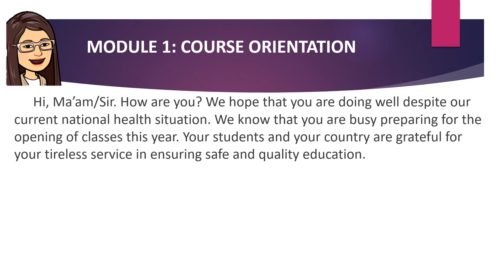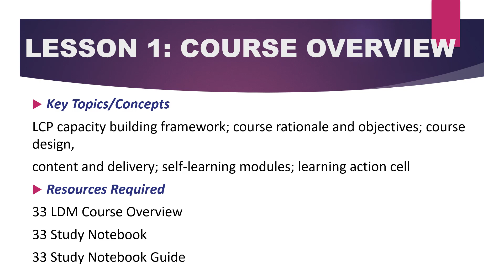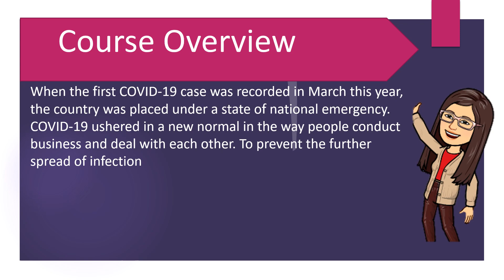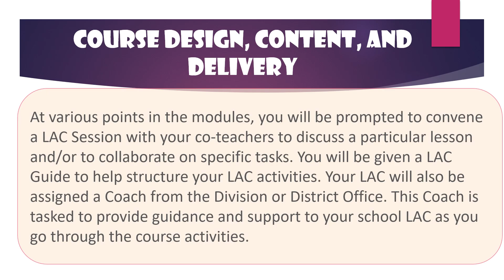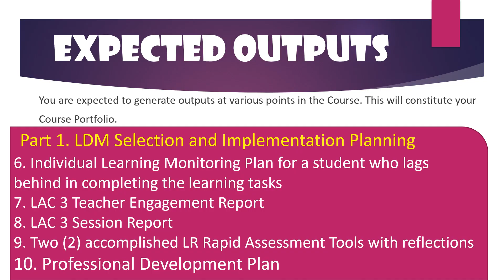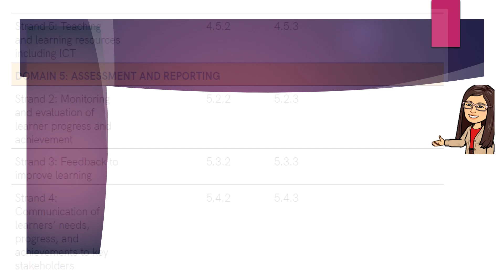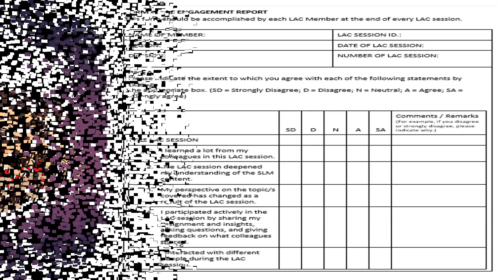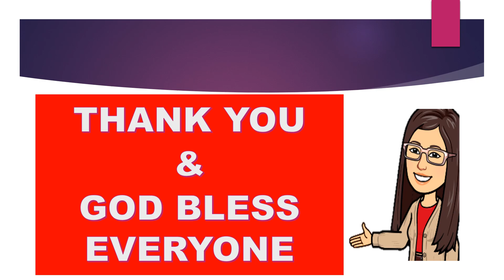Learning Delivery Modalities Course For Teachers (LDM 2) - Module 1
Module1 LDM 2 for teachers